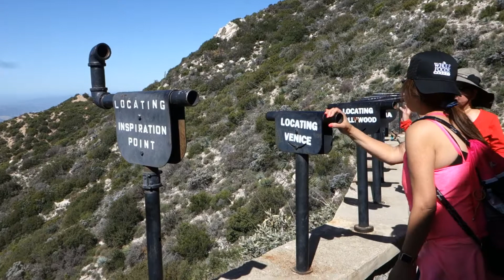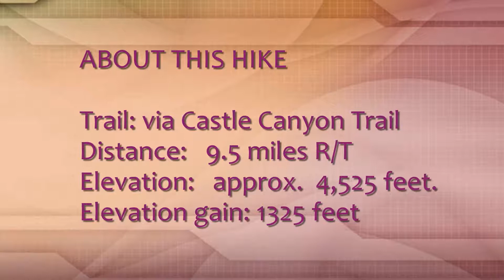Hike to Inspiration Point - Apr 23, 2017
Erly and Edna's first hike to Inspiration Point.